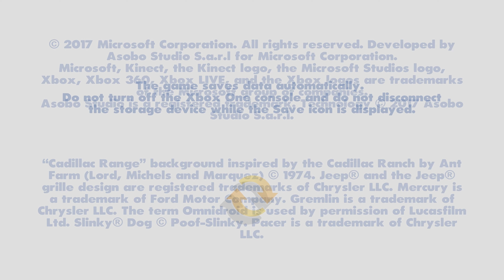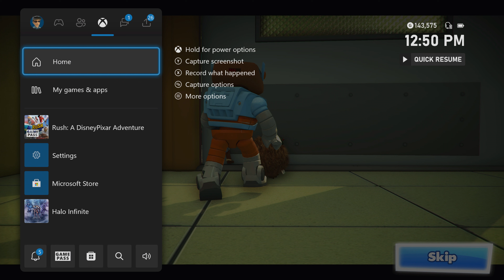Rush: A Disney Pixar Adventure - Episode 1 | Toy Story World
Welcome to my blind let's play of Rush: A Disney Pixar Adventure! In this video, we create our character and begin our adventure in the Toy Story world!